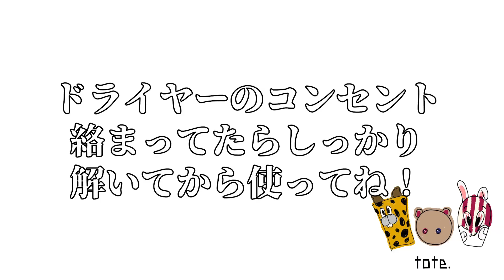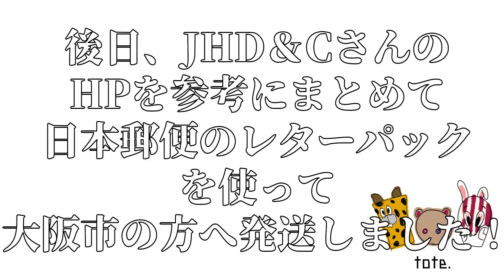ヘアドネーションしてきた！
撮影協力
「メンズもレディースもドンと来い♡」By.みりちゃん

今回、初めてのヘアドネーションをやりました！２年間くらい伸ばした髪の毛を切るきっかけにもなったので、とてもいい経験でした！知識０だったけど、美容師さんの知識や、ネット（JHD＆C）さんのお力をお借りして、自分の勉強にもなったので良かったです！
ショートヘアに合わないと思ってたけど、意外と評判が良くて嬉しい⭐︎